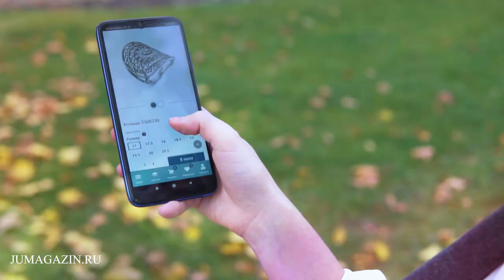Серебряная Птица: ваше ювелирное вдохновение!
💍Кольца, серьги, браслеты, более 10 000 изделий от ювелирного завода «Красная Пресня».

Приятные цены и доставка по всей России, обновление коллекции и пополнение распродажи каждую неделю